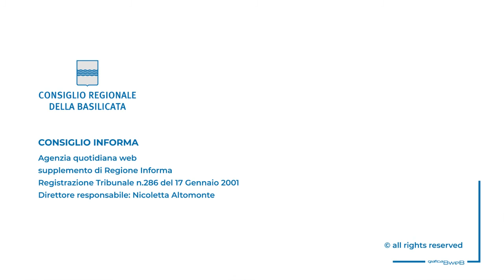DIRITTO STUDIO STUDENTI AFGHANI, SÌ A MOZIONE SILEO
“Servizi formativi per garantire integrazione”